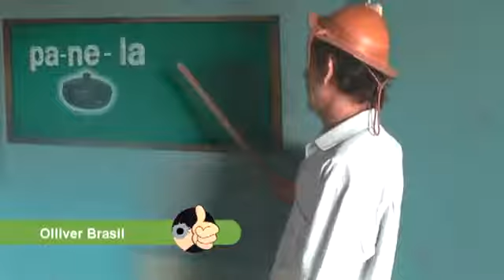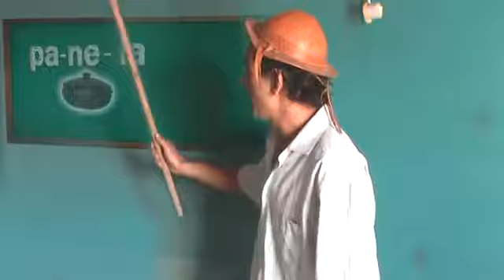aula de portugues